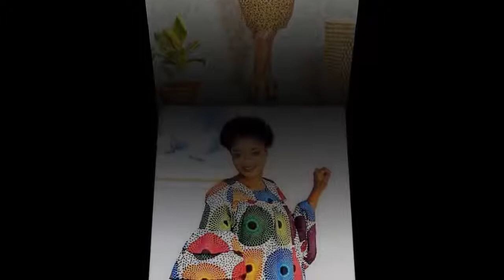Latest Ankara Short Dresses 2018 For Ladies via Ameboupdate.com